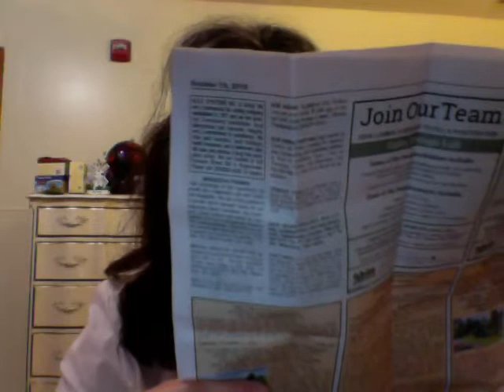ghost tours and halloween spirit